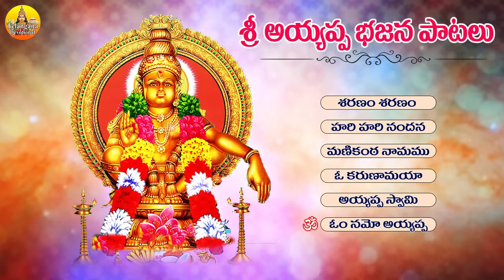Ayyappa Bhajana Songs Telugu | Jadala Ramesh Ayyappa Songs | Ayyappa Devotional Songs Telugu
Listen & Enjoy : 2024 Latest Sri Ayyappa Bajana Patalu Jukebox || Ayyappa Songs || Telangana Devotional Songs